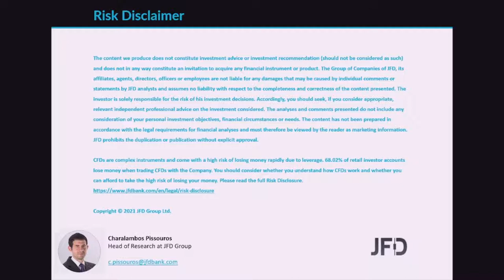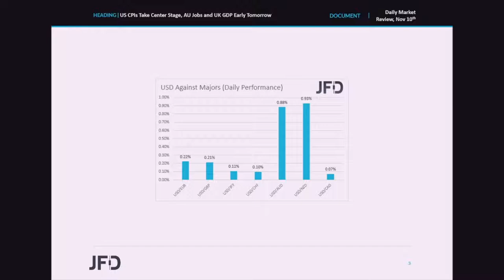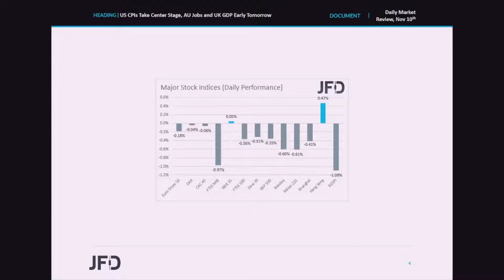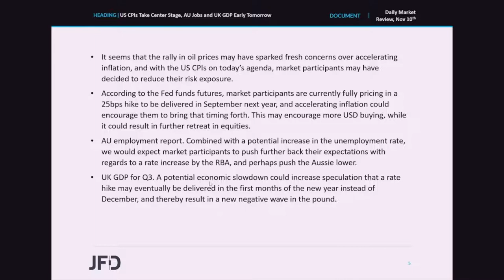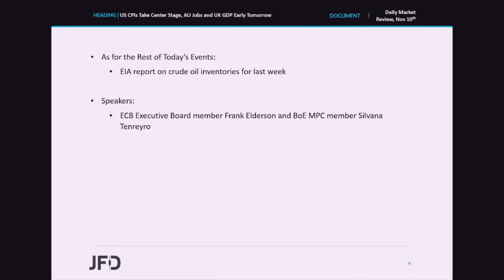Daily Market Review: US CPIs Take Center Stage, AU Jobs and UK GDP Early Tomorrow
The US dollar gained against all the other major currencies yesterday and today in Asia, while equity indices around the globe slid. With oil prices surging, it seems that concerns over accelerating inflation returned, especially with the US CPIs scheduled to be released later in the day. After that, during the Asian trading Thursday, Australia releases its employment data for October, while during the early European trading, the preliminary UK GDP for Q3 will be released.